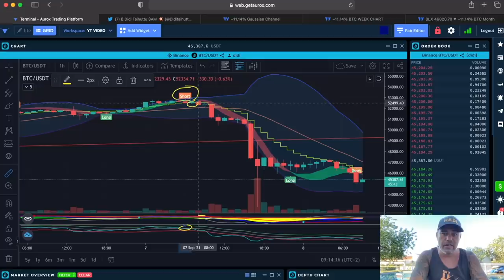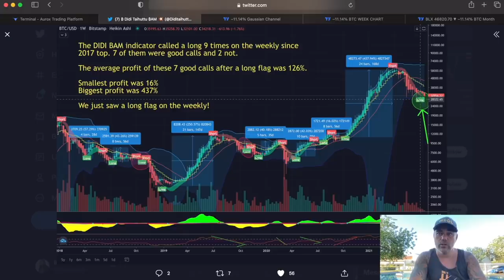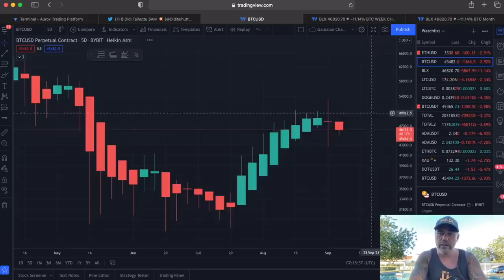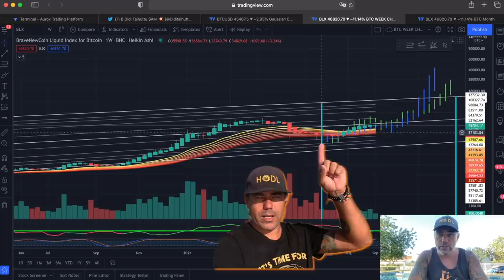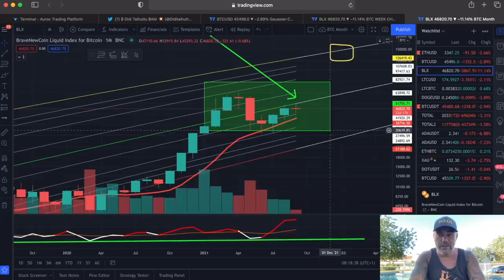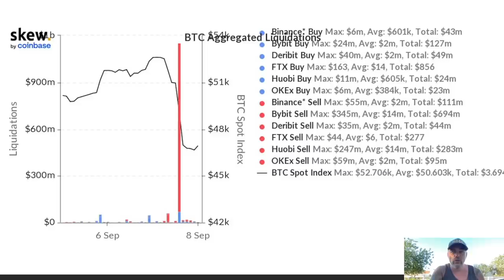WOW!!! YES BITCOIN COULD GO DOWN TO THIS LEVEL BUT TRY TO ZOOM OUT AND LOOK AT THIS CHART!!